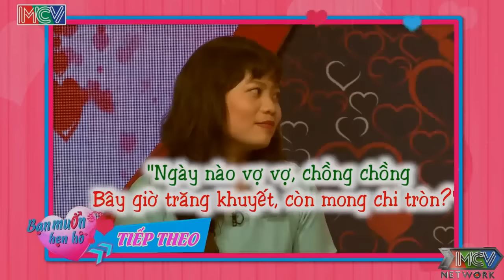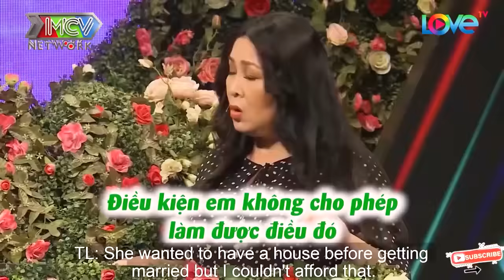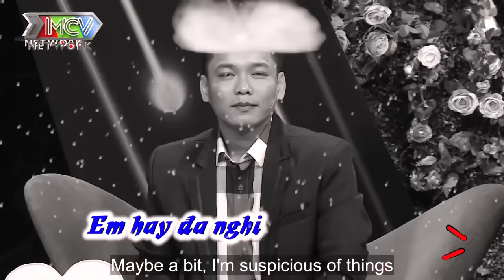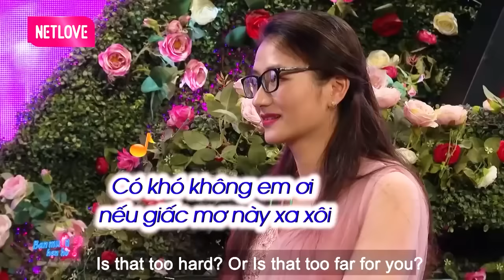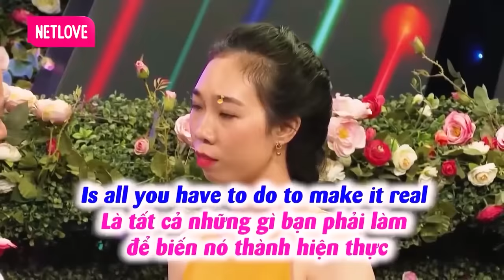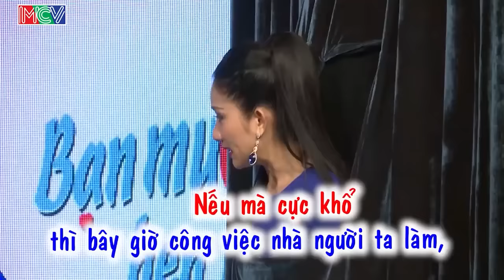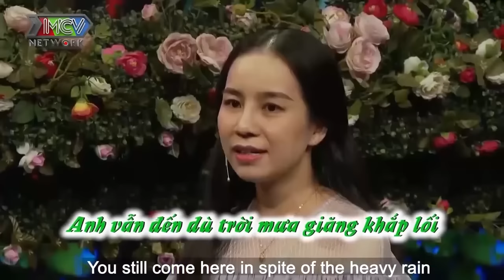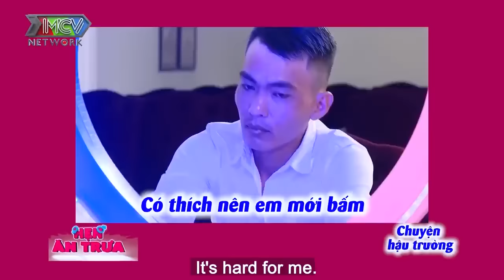Cười Lăn Cười Bò Với Chàng Trai HÁT CẢI LƯƠNG Để Tán Nàng Mà Hát Theo LỐI ĐI RIÊNG Của Chàng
Cười Lăn Cười Bò Với Chàng Trai HÁT CẢI LƯƠNG  Để Tán Nàng Mà Hát Theo LỐI ĐI RIÊNG Của Chàng | 69 CÁCH YÊU
69 Cách Yêu là trang cập nhật những chương trình hẹn hò, ghép đôi, mai mối hot nhất hiện nay BẠN MUỐN HẸN HÒ, HẸN ĂN TRƯA, VỢ CHỒNG SON, YÊU LÀ CƯỚI, MAI MỐI CÙNG NGƯỜI LẠ